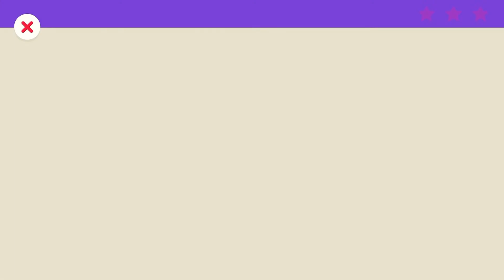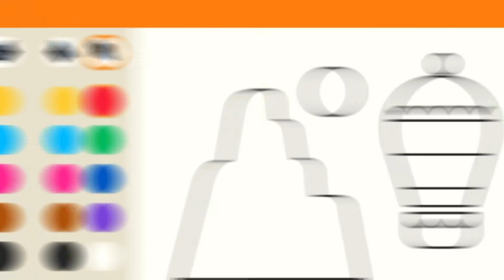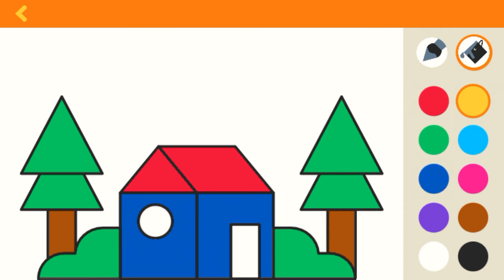Kokoro Kids - Educational Games for Kids - Fun Learning Activity to Develop Child’s Skills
Kokoro Kids is the first app designed to help unleash your children's cognitive potential at the most crucial moment of their development.

Created by experts in early education and neuropsychology so the little ones (from 2 to 9 years old) develop the necessary skills for their future, with game-based learning. The best way to learn is by playing and having fun.

Boys and girls will work with concepts and tasks that complement school activities such as Math, English, reading, or writing. In addition, all activities include resources for early stimulation of basic cognitive skills such as attention, memory or reasoning. Furthermore, they have an approach to the management of primary emotions such as frustration, anger, empathy or generosity.

ADAPTIVE LEARNING
The Kokoro method incorporates Artificial Intelligence to assign the most appropriate content at the right time. It reinforces the less developed areas and increases the difficulty in those in which the child stands out. This way it creates a tailor-made learning itinerary.

The main objective is to keep the child motivated by always offering activities that are challenging and at the same time achievable.

Children train 6 main areas of knowledge:
- Emotional intelligence
- Cognitive abilities
- Mathematical logician
- Communication and languages
- Art and creativity
- Science and ecology

Within the cognitive abilities, we focus on the training of memory, attention, reasoning, perception, visuospatial organization, flexibility, body awareness and seriation and planning.

KIDS SAFE
Kokoro Kids has been developed with various security protocols to guarantee that our children stay in a safe environment , without inappropriate content and without advertisements.

DISCOVER YOUR CHILD'S PROGRESS
We have designed an exclusive parent panel for you. Discover the accomplishments your child is achieving and quickly detect those areas in which he needs the most help.

Find out about the latest news and interesting articles in the latest news section. Configure notifications so you don't miss any progress of your child. And make learning while entertaining.